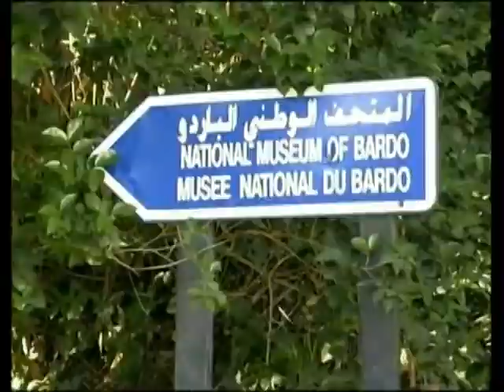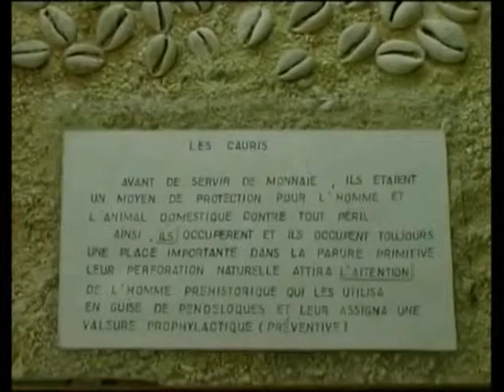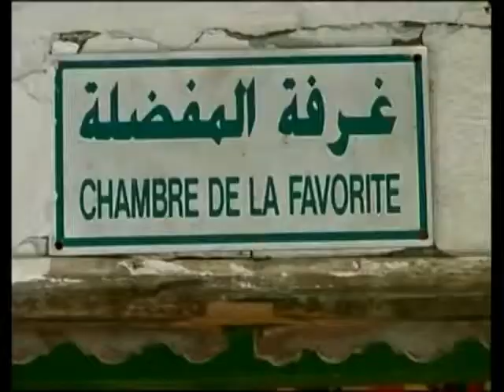le musee national du bardo alger